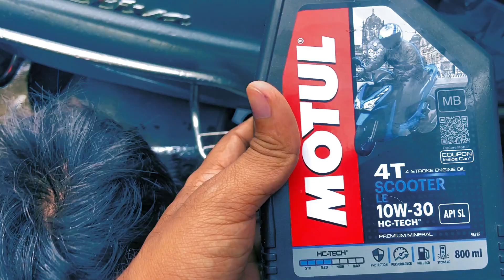Vlog #7 Ajit Pawar Bane Deputy CMO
Hello Guys,
My name is Bharat Jogdande. I am Making the video on my YouTube channel. like a daily Vlogs, life style Vlogs, food vlogs, travel vlogs, I am making the channel entertainment propose.
धन्यवाद!